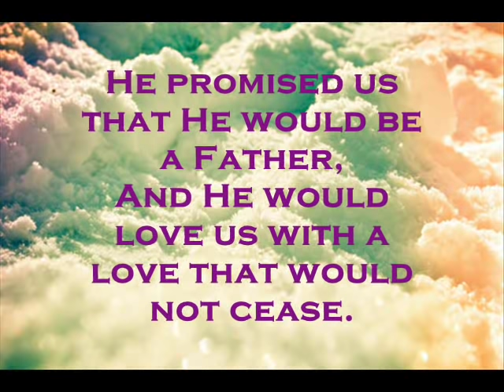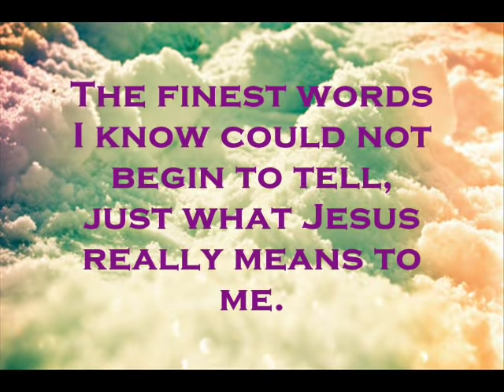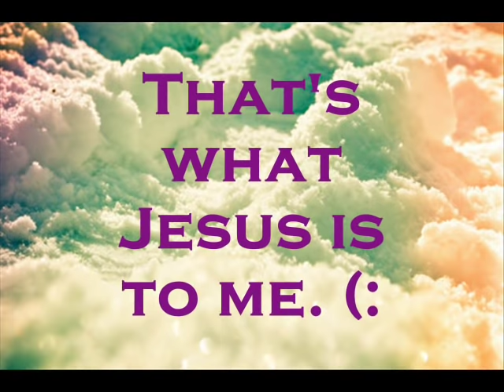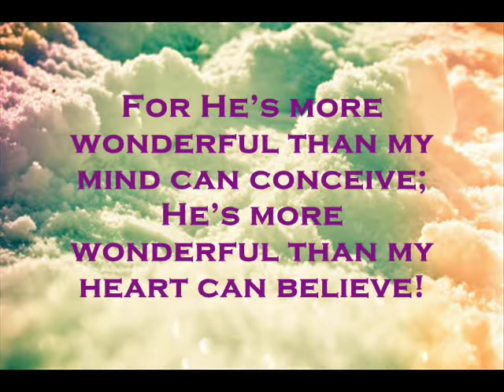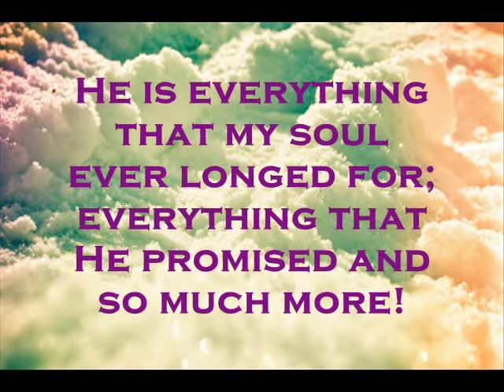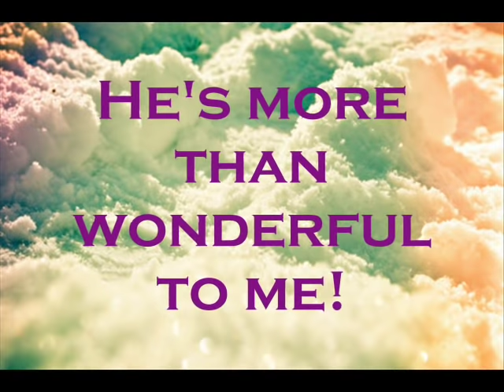More Than Wonderful - Sandi Patti & Larnelle Harris (Lyrics)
One of my momma's favorite songs~